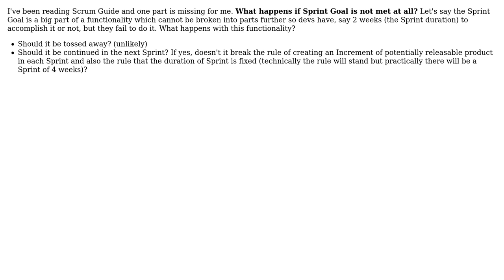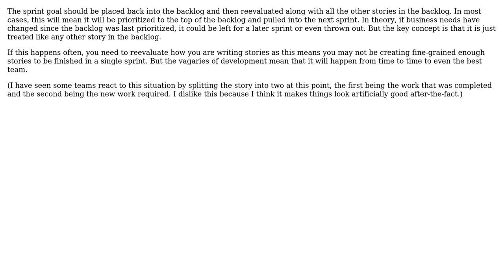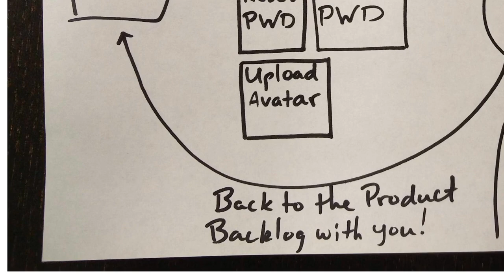Software Engineering: What happens if Sprint Goal is not met? (3 Solutions!!)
Software Engineering: What happens if Sprint Goal is not met?

With thanks & praise to God, and with thanks to the many people who have made this project possible! | Content (except music & images) licensed under CC BY-SA | Music | Images & others | With thanks to user pbarranis user Marcin Rybacki user jason.t.knight user guillaume31 user Gort the Robot and the Stack Exchange Network Trademarks are property of their respective owners. You are responsible for your own actions.